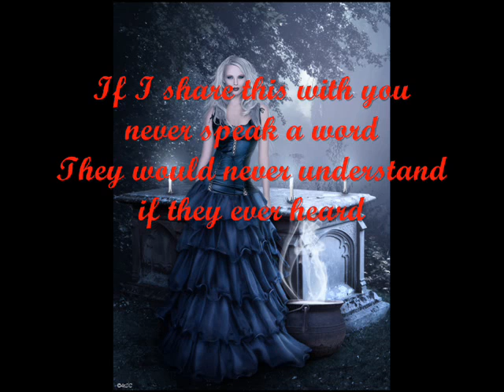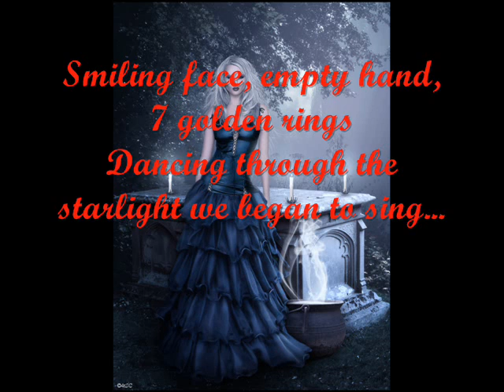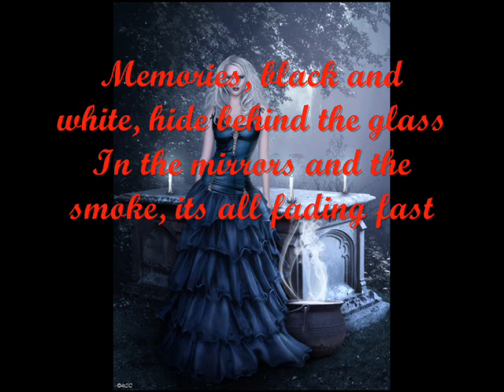Blackmore's Night Cartouche (chipmunks)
hello :D , enjoy , rate , comm and sub :D